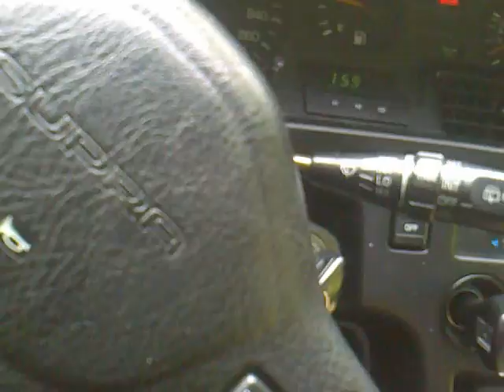Open Air Bass Phase Linear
Geile Sound im Wald